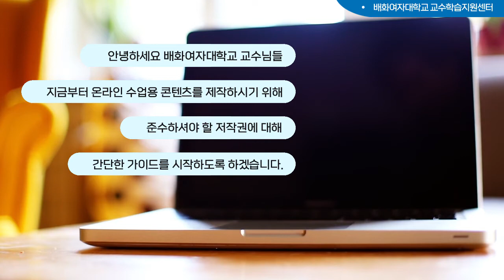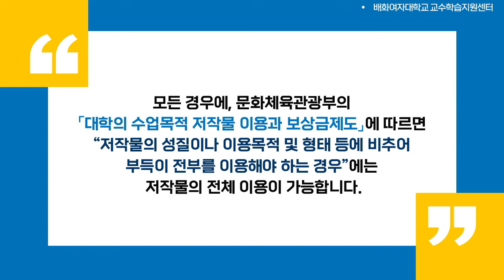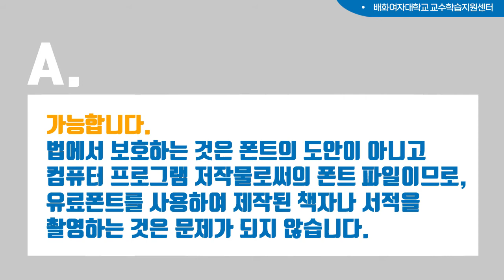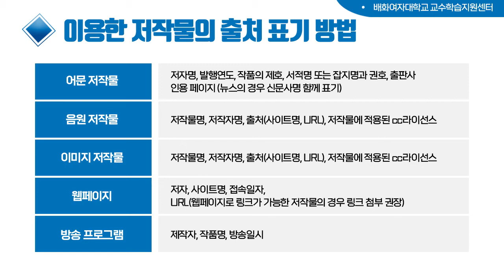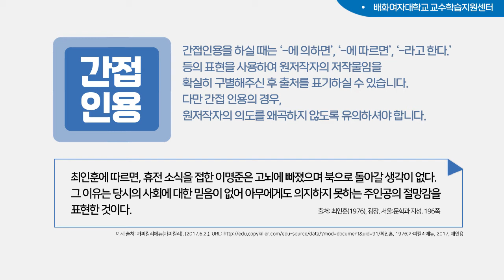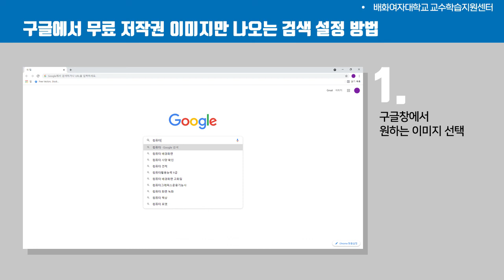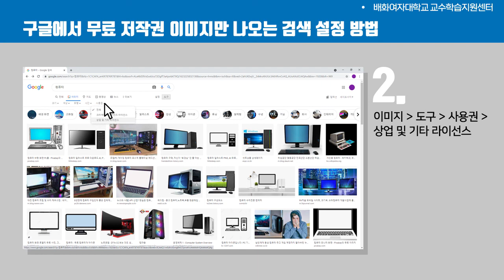배화여자대학교 저작권지킴이 안내영상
배화여자대학교 교수학습지원센터에서 제작한 교수님들의 수업자료 작성시 반드시 알아야 할 저작권 관련 안내 동영상입니다.